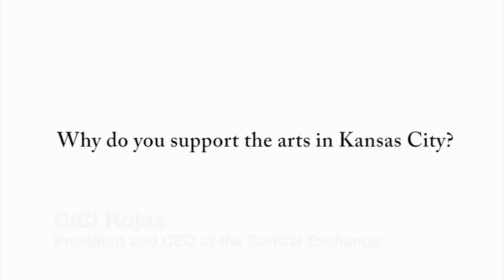CiCi Rojas - Why I support the arts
CiCi Rojas, of Central Exchange, shares why she is supporting the arts today for KC's annual digital day of giving, ‪#‎timetogive‬.